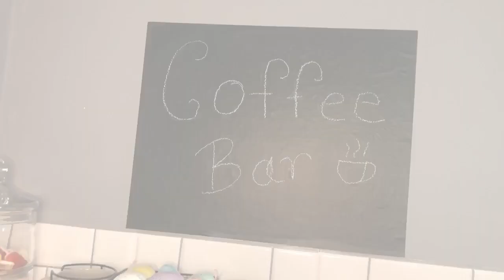ESTACIÓN DEL CAFÉ|IDEAS PARA DECORAR TU ESTACIÓN DEL CAFÉ EN PRIMAVERA 2021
hola chicas y chicos!! hoy quiero compartirles mi estación del café espero les guste. Muchas gracias por su apoyo🤗

💛COMENTA

💛COMPARTE

Musician: LiQWYD

Musician: LiQWYD